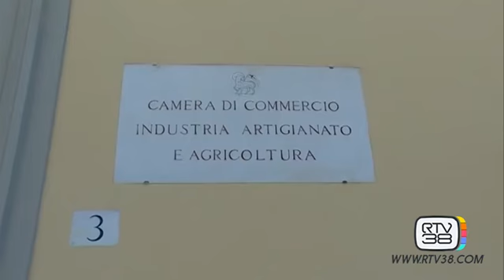BASSILICHI BIS, PRESTO LA SQUADRA